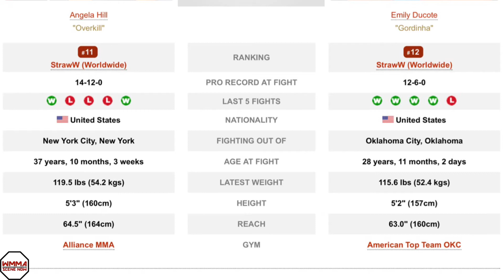Angela Hill vs Emily Ducote Set for Dec. 3rd!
UFC has booked Angela Hill vs Emily Ducote for a strawweight bout at a fight night scheduled for December 3rd. The event will be headlined by a middleweight bout between Derek Brunson and Jack Hermansson. Hill recently snapped a three fight losing streak with a win over highly touted Lupita Godinez, while Ducote is riding four straight wins and is coming off a successful UFC debut over Jessica Penne.